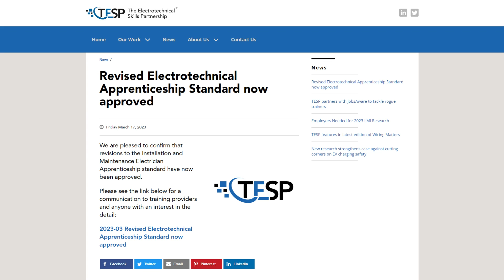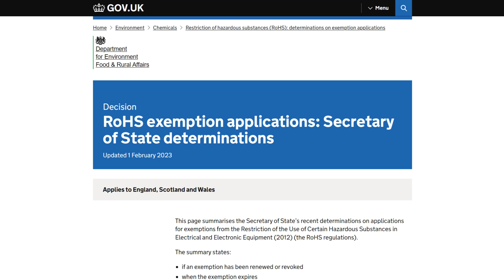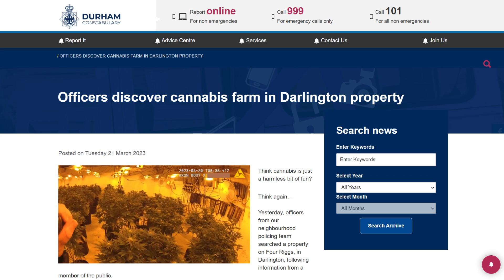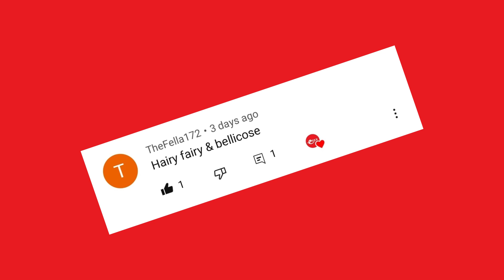Payout for Electrician Who Stood Up for Health & Safety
The whistleblower electrician who took on the big boys over health and safety receives a payout…

Skills chiefs overhaul apprenticeships – they’re making them six months longer and adding digital and renewable energy training

And the cannabis growers who dug up a ROAD in Darlington to steal electricity…

Electrical News Weekly 27th March 2023 in association with Scame

00:00 Electrical News Weekly
00:36 Electrician receives payout after being blacklisted by big construction companies
01:52 Major overhaul of apprenticeships announced (EV charging & Renewables)
02:37 1 million UK tradespeople can't afford to run their vans
03:40 Which fluorescent lamps will survive the ban?
04:27 Dodgy electric heaters seized
05:13 Cannabis growers dug up a road to steal electricity
06:04 Thanks to our premium partners.
07:14 Coming up on eFIXX this week
Show notes 🗒

Which fluorescent tubes will be banned?

We create fresh electrical content every day. We are always looking for new ways to collaborate and celebrate best practices.